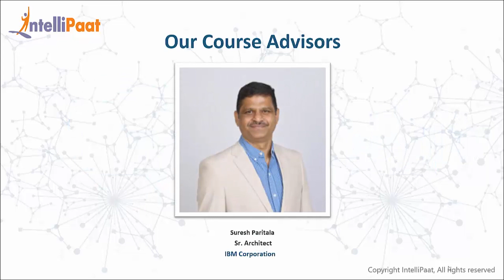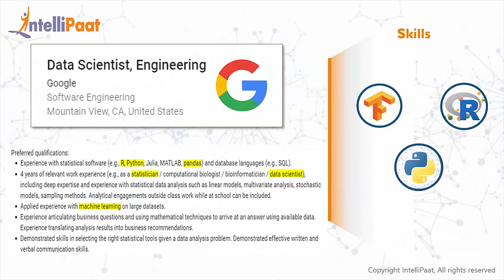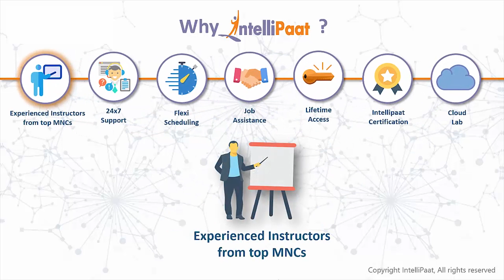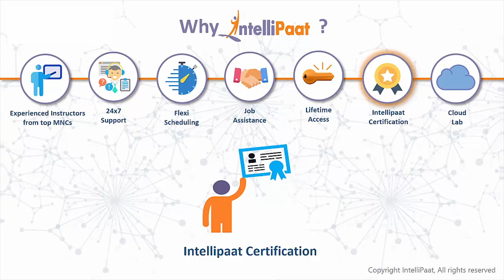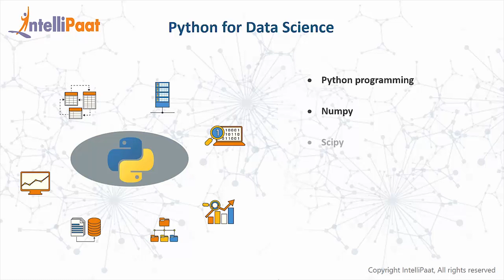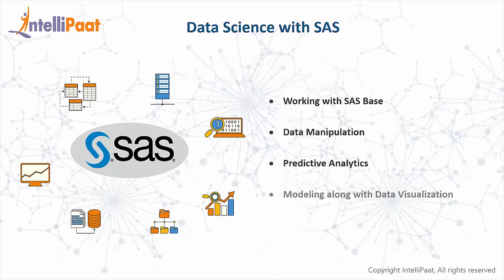Data Science Training | Data Science Architect Masters Course | Intellipaat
In this Data Science Architect Masters Course you will get a glimpse of this exciting domain of data science and the opportunities this data science course brings along.
You will also learn what is it like to have data science as a career, which all course comes under data science architect training, why are companies ready to pay top salaries to certified professionals and what is the importance of a data scientist.
Intellipaat is offering the industry-designed data science architect course wherein you will work on real-world projects and upon completion of the certification you will be in a position to command top-notch salaries.

The various courses covered in this masters in data science architect course are Data Science with R, SAS, Python for Data Science, Tableau Desktop 10, Apache Spark & Scala, AI and Deep Learning with TensorFlow.

Do watch this video to know how getting trained in the Data Science Architect Masters Course will help you grab the most coveted job of this century.

Interested to learn more about Data Science?

Are you interested to learn data science architect masters course to get high paying jobs? Enroll in our Intellipaat data science architect masters course & become a certified Professional All Intellipaat trainings are provided by Industry experts and is completely aligned with industry standards and certification bodies.

Got any questions about data science? Ask us in the comment section below.
Intellipaat Edge
1. 24*7 Life time Access & Support
2. Flexible Class Schedule
3. Job Assistance
4. Mentors with +14 yrs
5. Industry Oriented Course ware
6. Life time free Course Upgrade